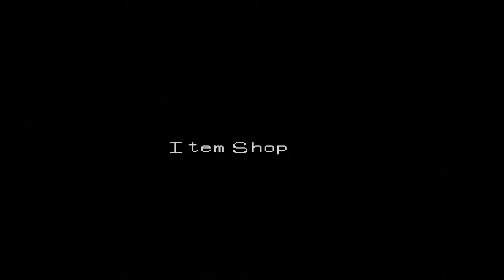Digimon World: Ep.12 - A Whale of a Time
Digimon world for the PSX, my childhood memories all wrapped up into one CD, emulated for your viewing pleasures!

Digimon World is about a kid getting sucked through a Keychain into the Digital World. He is tasked with saving the Island by gathering Digimon and bringing them to help out at File City in the center of the Island.